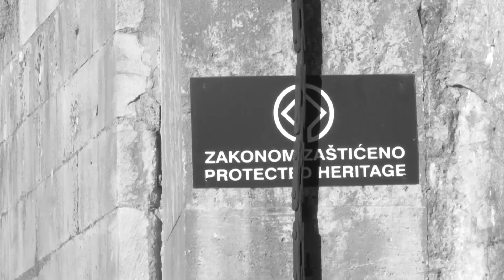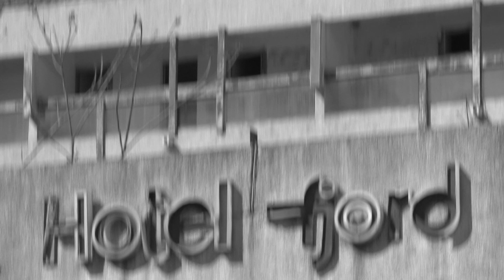TIMUR TMURNI - Mom Kotoru (probudi se, grade)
tekst i muzika: Goran Jovanović (Timur Tmurni) - 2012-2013
aranžman: Mihailo Radonjić i Goran Jovanović (Timur Tmurni)
vokal: Goran Jovanović (Timur Tmurni)
gitare: Mihailo Radonjić
bubnjevi: Davor Marković
flauta: Tamara Knežević Kovač
prateći vokal: Lidija Kordić
spot režirao: Brano Koćalo (Borna B. Katarski)
produkcija: Kotor TV, 2015.
audio  materijal snimljen u studiju Mihe Radonjića u Podgorici, video sniman u Kotoru 2015.
Pjesma i spot odražavaju isključivo stavove  autora. Zahvaljujem se svima koji su doprinijeli realizaciji.

Mom Kotoru (probudi se, grade)

Hladnom žicom kad bura zagudi, zima sjetno obalu grli
U konobi malo tvojih ljudi, svakom misao u daljine hrli.
Ponoć bije, grad se pusti, zimsko veče, svako isto,
Ljutu kletvu ne izustih, spava naše malo misto.

Grade, grade moj, drevni grade

Hoteli ti oburdani stoje, marinaji pod tuđom bandijerom,
Po pjacama furešti se roje, Kotorani dalekim svijetom.
U zidove uklesani znamen, bogatun se tome kreće,
Sa šoldima kupi kamen, dušu tvoju nikad neće.

Ti si svoju đecu oćerao, ko je doš"o sve si mu dao
Ti si svoje glavne izabrao, što ti rade, zar ti nije žao?

S tugom stari meštar ode, sve je manje oriđinala,
A ti ljudi koji te vode rade što kaže centrala.
Ustaj grade, strgni alke sa zglobova moćnih, davnih
Zaploviće naše barke, nosit'  svijetlo dana slavnih.

Grade, grade moj, probudi se grade!